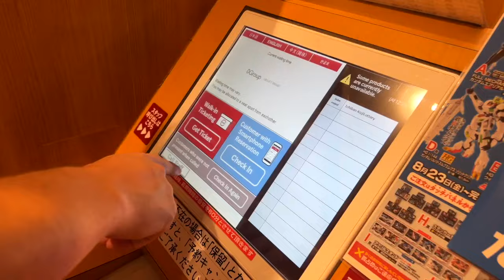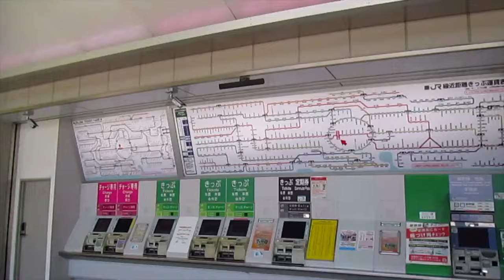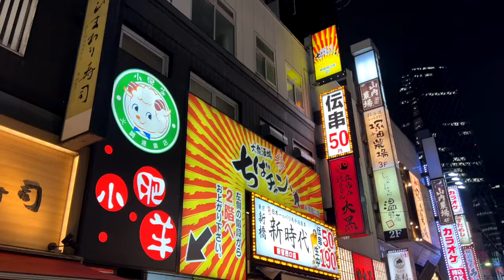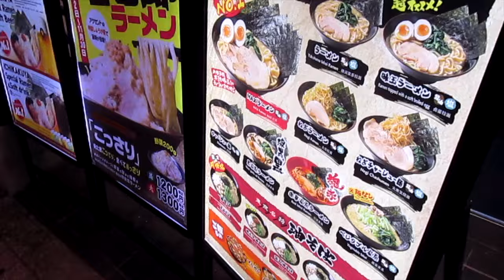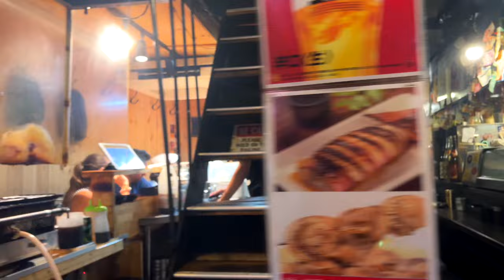How to Spend 3 days in TOKYO 🇯🇵 | VLOG & FULL ITINERARY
Hey guys!

This is my 3 day guide / how to spend 3 days in Tokyo. We mainly explored Shijuku, Shibuya, Harajuku and Tsukiji Market but there's plenty more!